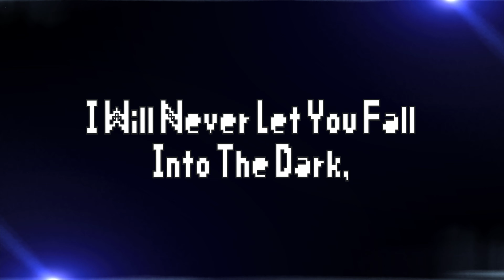In our Arms (Lyric Video) - a fresh BATCH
WELCOME TO THE LAND OF COOKIES!

This one goes out to my man Satrmix! He made this sick Lyric video! Make sure to his stuff out! :)

This one goes out to a friend who supported me and used vocaloid to help me make this song!

Nice to meet you! My name is BATCH, I'm 19 years old and have been making music for now over 5 years. I haven't posted anything until now because I used to be self conscious about my music. Not until recently I've had a few friends tell me that its really good and that I should post it on YouTube. So here it goes. Let me know what you think!

Looking to co-lab?? Shoot me a message on either Instagram or leave a message in the comments.

 Feel free to use my music, just make sure to leave a link and my name in the details. Thanks :) Also leave a link in to your video with my song so I can support you as well! :)

First off I'd like to thank my very good friend for the logo! If you would like to follow him and reach out to him for your very own personal logo follow him on Instagram @sin0bon